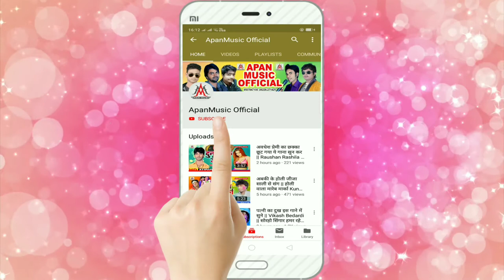करल जाई भोला जी के दर्शनवा // Satyam Singh // Karal Jaai Bhola Ji Ke Darshanwa // BolBam Song 2022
►Song : Karal Jaai Bhola Ji Ke Darshanwa
►Singer : Satyam Singh
►Lyrics : Prince Pardesi